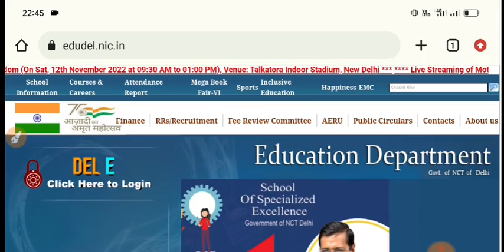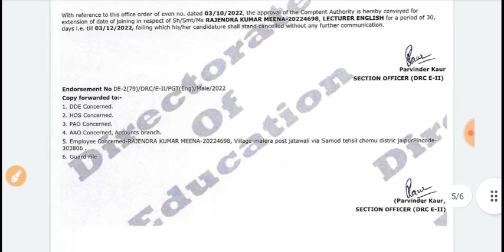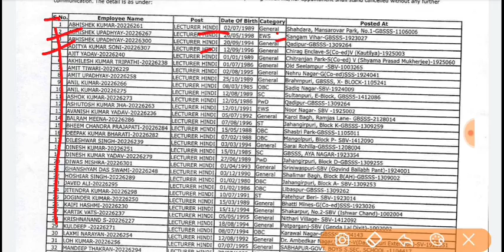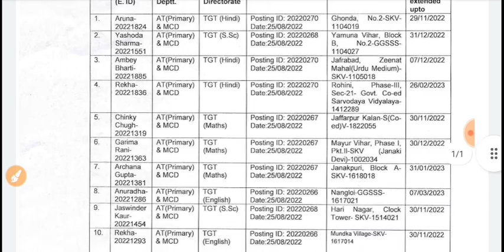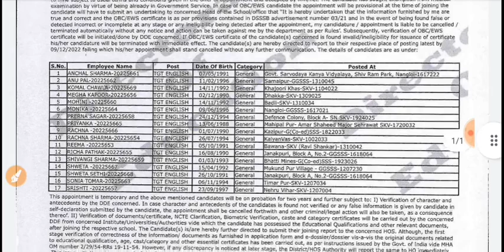DSSSB DELHI PGT TGT PRT PET TEACHER VACANCY Appointment order 2022|DSSSB PGT Vacancy Notice out 2022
punjab sark
KVs Primary
Sarkari Naukri
बड़ी खुशखबरी-आवासीय विद्यालय शिक्षक भर्ती